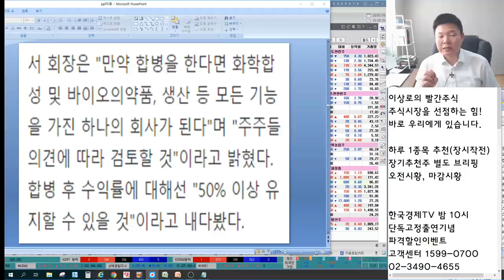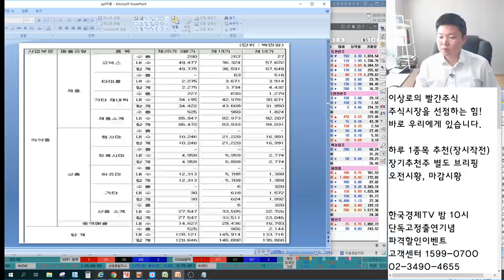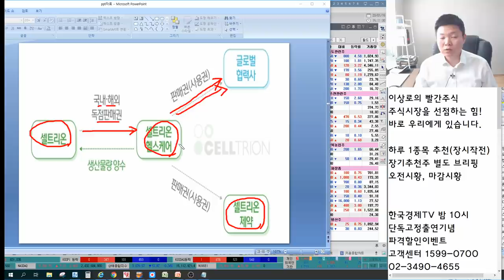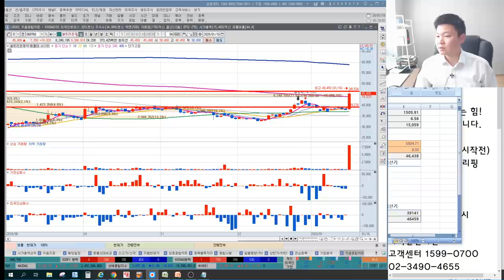셀트리온,셀트리온헬스케어,셀트리온제약 합병가능성(feat. 셀트리온그룹주 기업별 목표가, 매출구조)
1. 셀트리온그룹주 기업별 목표가, 셀트리온, 셀트리온헬스케어, 셀트리온제약
2. 셀트리온그룹주 매출 구조
3. 셀트리온헬스케어와 셀트리온제약의 차이